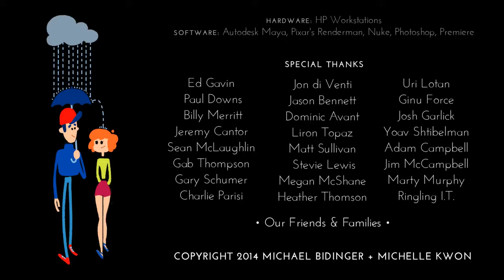Yatish Bagul - Chubby Cheeks(Music Video)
Artist: Yatish Bagul
Lyrics and Composition: Yatish Bagul

Recorded at : VIX Studios
Music Production : The Joint Music
Pianist : Siddhant Gade
Guitarist : Prasad Malve

Original animation by Michael Bidinger and Michelle Kwon.

Production Management- Sarah Kambara

Sound Design- Nick Ainsworth
Vocals- Ed Skudder, Lynn Wang
Original Score- Mason Self

Copyright Michael Bidinger, Michelle Kwon 2014